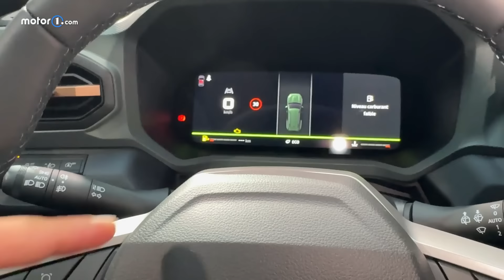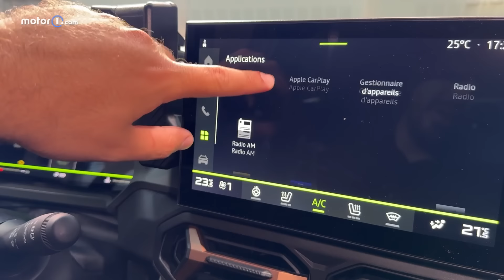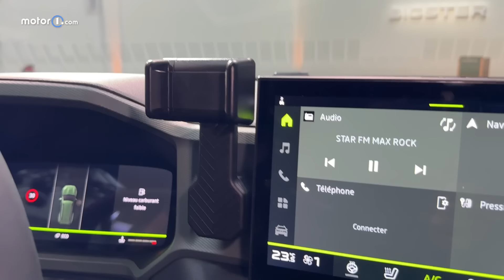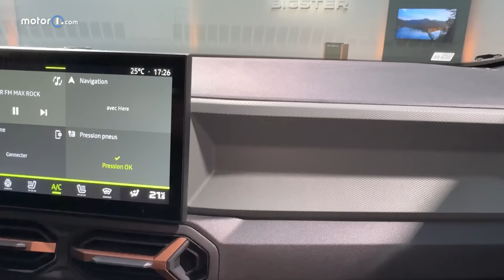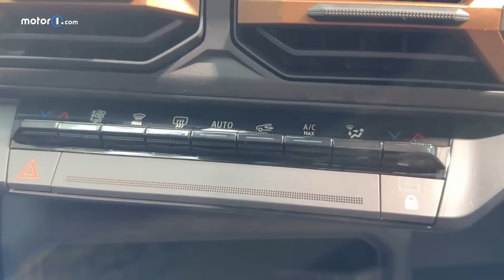Gli INTERNI della DACIA BIGSTER (2025) | Spazio, bagagliaio, infotainment, qualità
Con Bigster, Dacia diventa grande. E ciò non è da intendere solo come posizionamento nella gamma, ma anche come abitabilità e soluzioni per la vita di tutti i giorni. Infatti, la Bigster amplifica la filosofia outdoor sempre più presente sui modelli più recenti del marchio come la Duster e la Jogger, puntando ancora di più sulla praticità e sulla spaziosità degli interni.

Gli interni della Bigster badano alla concretezza, ma appagano anche visivamente, con diverse soluzioni di design che non rendono affatto l’abitacolo spartano. Dal punto di vista della tecnologia, tutti gli allestimenti presentano un display centrale da 10,1” con Apple CarPlay e Android Auto, oltre alla navigazione (e all’impianto audio Arkamys 3D da 6 altoparlanti) per le varianti più accessoriate.

Ecco, quindi, com’è fatta dentro la nuova Dacia.

Produzione: Edimotive